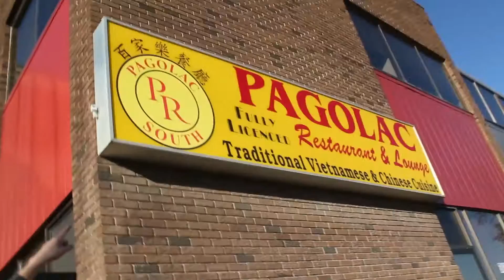Drift Volvo vs. Subaru Brz Race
Ricks stripped out drift Volvo takes on JR's BRZ in a two race battle. The first is a first gear dig. The second is a second gear roll. Both races were performed on a closed course.